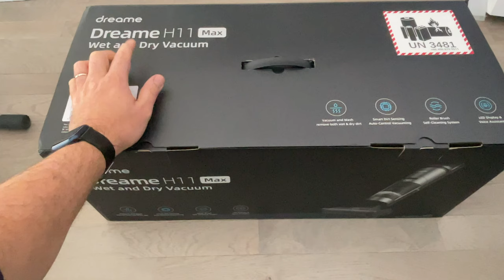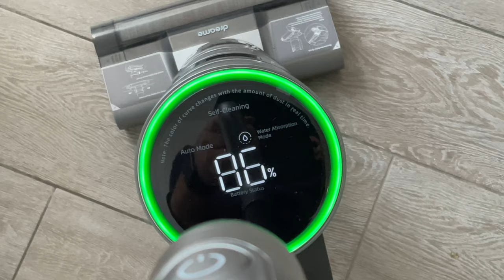DREAME H11 max : Excellent prix pour cet aspirateur laveur.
Dans cette vidéo je teste un aspirateur DREAME H11 max, un très bon aspirateur laveur pas cher !
Achetez sur AliExpress

“Le Festival du 11.11 - la plus grande promo de l’année sur AliExpress”
11AE30( 30€ de réduction dès 199€ d’achats)
11AE45 (45€ de réduction dès 299€ d’achats)
11AE60 (60€ de réduction dès 399€ d’achats

Valable pour tous les acheteurs résidant en France et uniquement pendant les soldes du 11 novembre 9h au 13 novembre 9h.
❤️ Produits mentionnés dans la vidéo:
 PRIX DU PRODUIT :  338 euros - 6 euros = 332 euros
Pour recevoir les bons plans d’AliExpress, n'hésitez pas à rejoindre la communauté